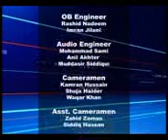Rana Mubashir with Jahangir Badar (PPP) Part02